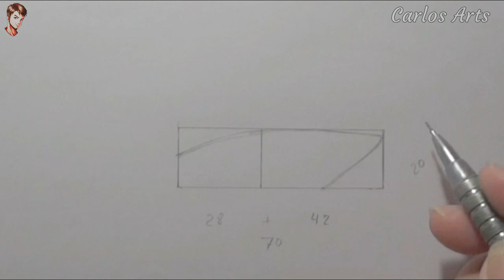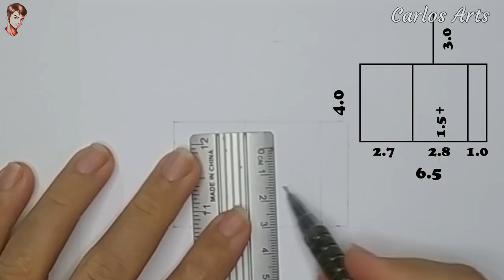Drawing Anime Eyes - Desenhando Olhos de Animes 7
🙋🏻‍♂️ Chuva de passo a passo de como desenhar olhos do anime Nanatsu no Taizai. Diane, King, Elizabeth e Ban. Links abaixo. Eu sou Carlos, desenhista, editor, e administrador do canal @Carlos Arts 😍

🔻Como Desenhar o Olho da Diane do Anime Nanatsu no Taizai - How to Draw Eye Diane

🎮 MEU CANAL DE GAMES YOUTUBER CARLOS PLAYGAMER 🎮

✍️ CRIADOR DAS PÁGINAS ✍️

🎨  MATERIAIS DO DESENHO 🎨

Lapiseira 07 e 05
Borracha Faber Castell
Papel sulfite para esboço e papel 60quilos para arte final
Caneta Nankin da UniPin  01, 02
Caneta esferográfica preta
Caneta Branca Uniball Signo

Lápis Faber Castell EcoLápis de Cor

Elizabeth
Olho - Verde turquesa, verde água, azul, azul claro, cinza quente, lilás, preto
Sobrancelha - Verde pinho

Ban
Olho - Preto, vermelho escuro, vermelho, cinza quente
Sobrancelha - Prata

Diane
Sobrancelha - Marrom, canela, branco
Olho - Preto, roxo, carmim, rosa chiclete, cinza azulado, branco

King
Sobracelha - Canela, branco
Olhos - Preto, marrom, canela, laranja escuro, laranja claro, amarelo, cinza azulado, branco

🎨 DRAWING MATERIALS 🎨

Mechanical pencil 07 and 05
Faber Castell rubber
Bond paper for sketching and 60kg paper for artwork
Nankin Pen from UniPin 01, 02
black ballpoint pen
White Uniball Signo Pen

Faber Castell Eco Pencil Color Pencil

Elizabeth
Eye - Blue green, mint green, light blue, turquoise, taupe, lilac, black
Eyebrow - Gray green

Ban
Eye - Black, violet red, red, taupe
Eyebrow - Silver

Diane
Eyebrow - Brown, burnt sienna, white
Eye - Black, plum, red violet, bubblegum pink, siate, white

King
Overripe - Burnt sienna, white
Eyes - Black, brown, burnt sienna, red orange, yellow orange, orange yellow, siate, white

🎧 Música - Where We Wanna Go - Patrick Patrikios